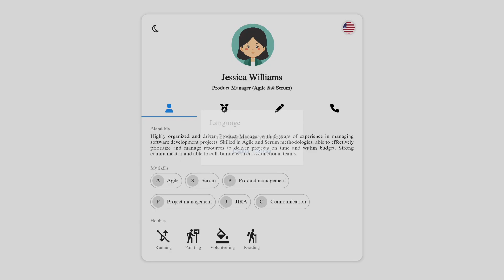Portfolio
I am thrilled to share with you all a demonstration video of my latest project, a Flutter webapp that utilizes lazyloading for fonts and boasts a mobileapp look and feels. Not only does it support both English and Persian, but it also features a darktheme and lighttheme option for user convenience.

The Home tab includes the user's profile, name, job title, bio, and skills and hobbies with icons to represent each. Each skill also has an explanation dialog that can be accessed for further information.
The Timeline tab features a list of companies the user might have had the pleasure of working with, each item of which can be linked outside or explained through a feature-rich popup dialog (like a resume builder).
The Blogs tab features a compilation of all user's blog posts across different social media platforms such as LinkedIn and Medium.
The Contact tab, designed with inspiration from the iPhone call screen, includes a slide-to-call widget for ease of communication.

Additionally, there is a button located in the bottom right corner of the screen with a hand-wave icon. When pressed for the first time, it plays a ringtone and a ring animation on the contact tab icon. When pressed again, it directs the user to the contact tab.
I would like to take this opportunity to thank ChatGPT for providing me with the test (or fake) information I used in the video for the demonstration (except my-own information). Check it out!